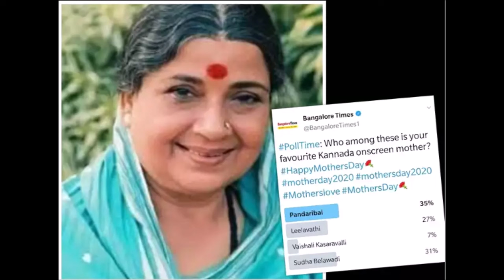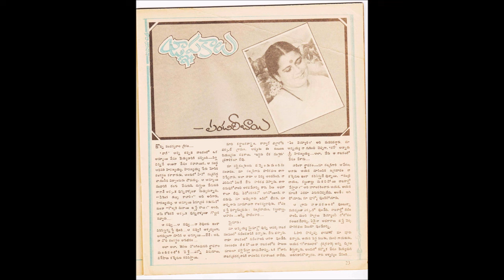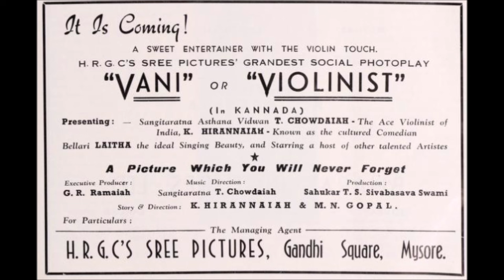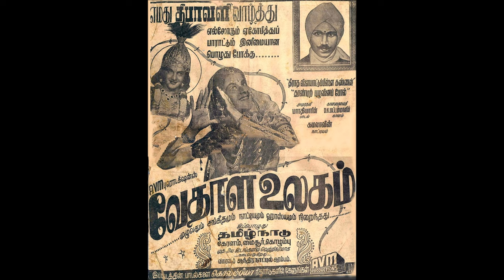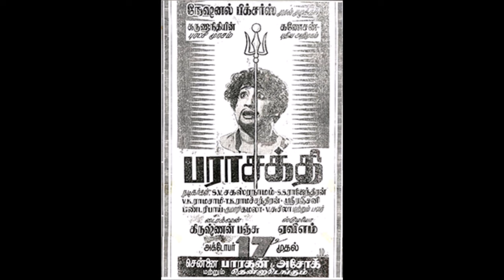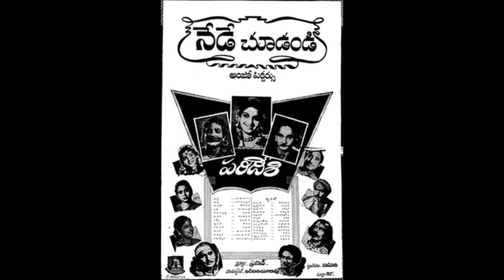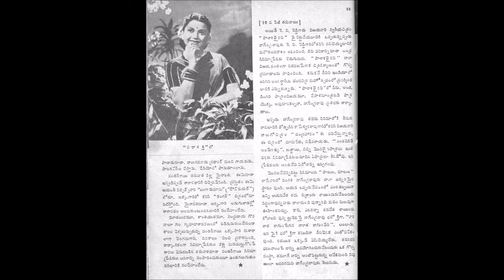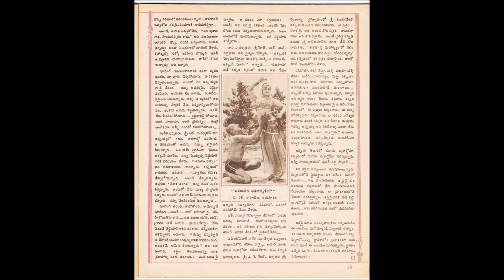South India Films Veteran Actress Panadari Bai | అలనాటి సుప్రసిద్ధ దక్షిణభారత నటీమణి - పండరీబాయి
Pandari Bai  was an Indian actress who worked in Kannada, Tamil , Telugu, Hindi movies during the 1950s, 1960s and 1970s for almost 5 decades. She is considered Kannada cinema's first successful heroine. She has acted as both heroine and mother to stalwarts such as Rajkumar, M. G. Ramachandran, Sivaji Ganesan. She was the heroine in Rajkumar's debut movie Bedara Kannappa and also Sivaji's debut movie Parasakthi. She has acted in over 1,000 films in Kannada, Tamil, Telugu and Hindi. She  was honoured by Kalaimamani from the Tamil Nadu government. KiranPrabha narrates the interesting film journey of Pandari Bai in this episode.